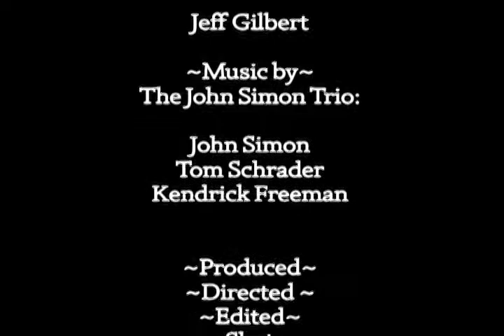Jeff Gilbert My Time is Your Time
Sonoma's best kept secret, Jeff Gilbert. The Jeff Gilbert Show. December 2012. Sonoma Valley Television